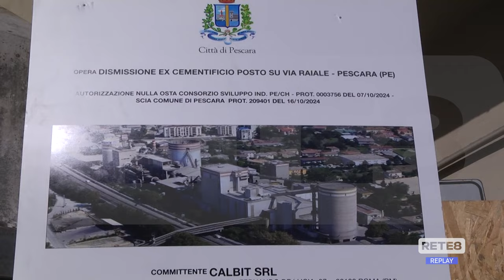Pescara - Via alla demolizione dell’ex cementificio